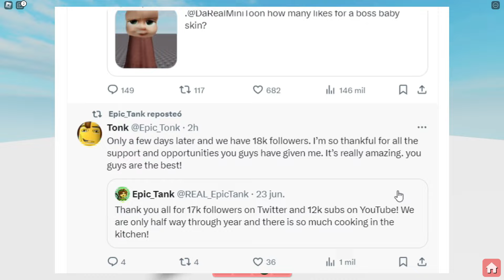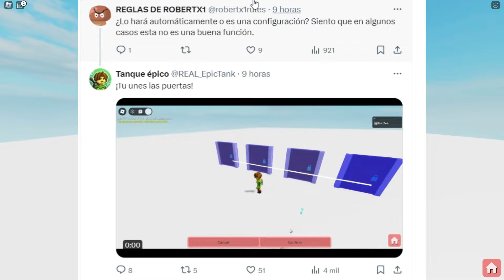LEAKS (UPDATE) ENLACE DE PUERTAS BUILD MODE 😱 PIGGY ROBLOX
NEXT LEAKS EPIC UPDATE en el MODO CONTRUCCION 🐷 en PIGGY ROBLOX